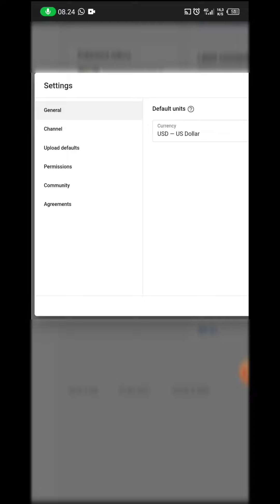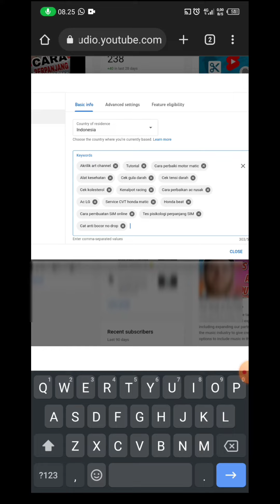ILMU MAHAL! VIDEO YOUTUBER PEMULA AGAR TERBACA ALGORITMA YOUTUBE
Video ini menjelaskan cara menambahkan Hastag atau keyword di channel youtube. Tujuannya agar channel mudah di temukan dan diharapkan menaikan viewers dan jam tayang channel agar cepat monetisasi.
Saya terapkan di Akrilik Art Channel ini.